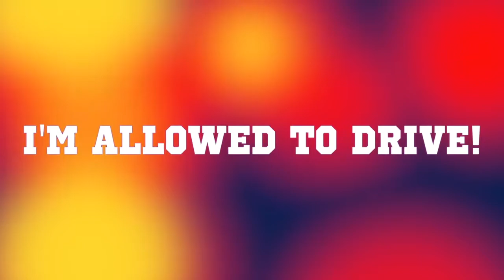Minecraft: JOURNEY TO THE NETHER!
2 noobs... 1 missie
DUTCH COMMENTARY!

TASK: Defeat the Wither
Preparation:
- 4 SOULSAND ( check )
- 3 WHITERSKELETON SKULLS ( ... we're trying )

De Wither is een non-essentiële bossen in Minecraft Vanilla. Je kan hem oneindig malen oproepen, en telkens je hem verslaat dropped hij een Nether Star!
Je hebt nodig: een beetje soulsand en 3 WhitherSkeletonSkulls... 1 op 200 kans dat een witherskeleton er zo 1 laat vallen.

+ CHATROOM!!!
Simon en ik zwanzen een beetje over de Thumbnail kwestie :)